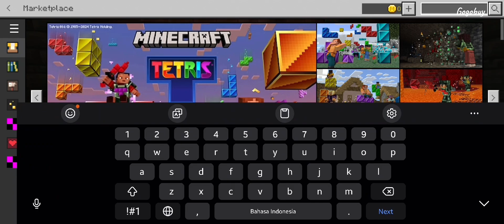Realism Craft Review Minecraft Poket Edition 1.21...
Realism Craft Review Minecraft Poket Edition

enjoy the game. minecraft adventures whit teksturepack realism craft